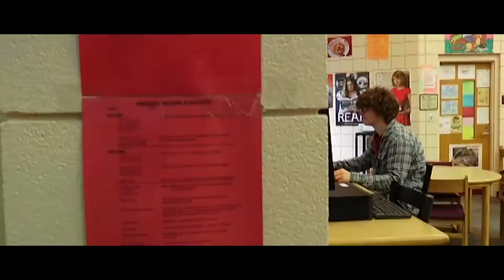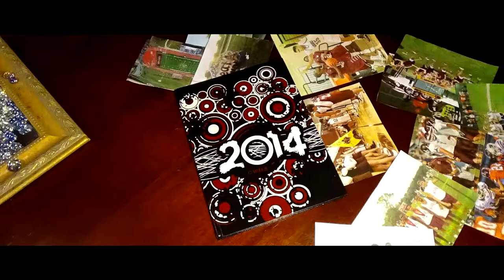Yearbook Club Trailer ( Logan Trailer Parody)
GROUP CHANNELS
SOCIAL MEDIA
Hurt - Johnny Cash